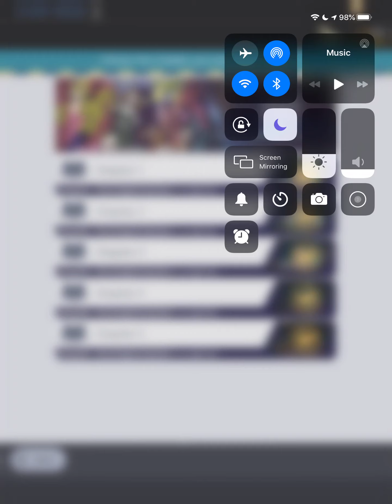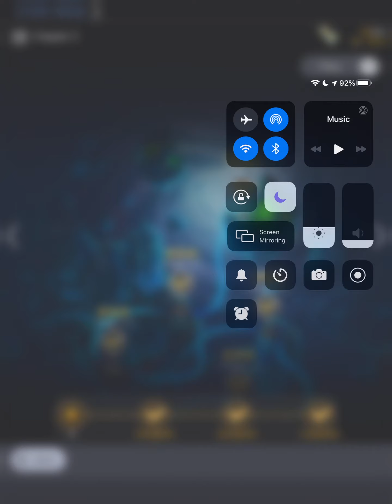Ghostbusters World - Story Mode - Chapter 3 of 5